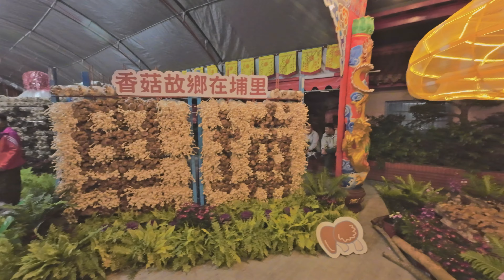112(2023)/12/17癸卯年埔里鎮三獻清醮大典︱總壇恒吉宮媽祖廟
【南投埔里】1121216～18- 癸卯年埔里鎮三獻清醮大典

00:00 廟門
04:00媽祖廟